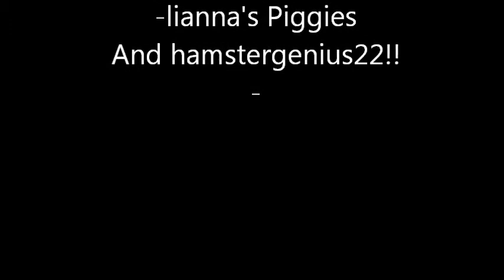Winners!!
Please do not unsub if you did'nt win!! :(
So I chose the winners at random if your wondering ;)